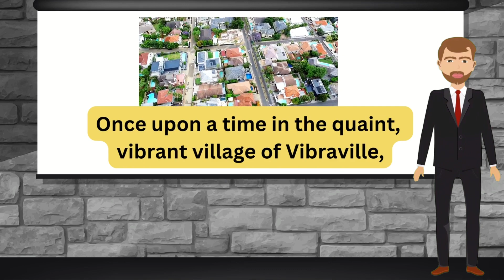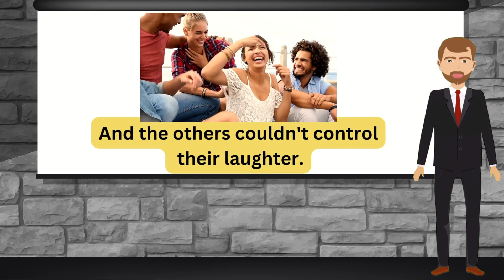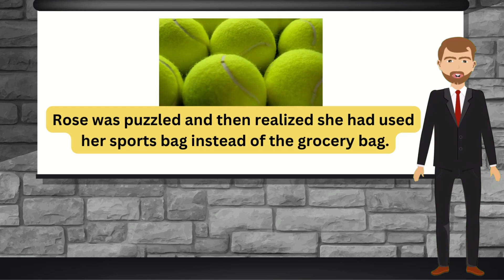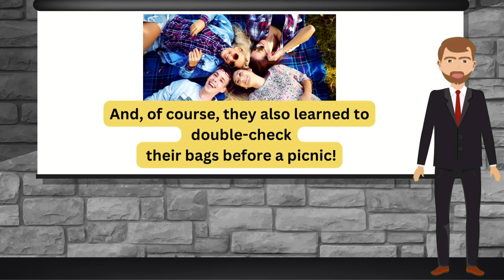Learn English with a Funny Story! | The Peculiar Picnic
Boost your English skills while enjoying a laugh-out-loud tale! Join Jake, Matt, Rose, and Grace as they plan a simple picnic that turns into an epic day full of surprises in Vibraville. This is not your ordinary English lesson; it's an adventure packed with humor, everyday vocabulary, and useful expressions!

From socks and shaving cream to tennis balls and a toy tea set, discover how our hilarious mix-ups make for the best English learning experience. It's a delightful way to learn language in context and also see how to turn any day into a fun adventure with friends.

Perfect for beginners and intermediate English learners who want to expand their vocabulary and learn English in an entertaining way!